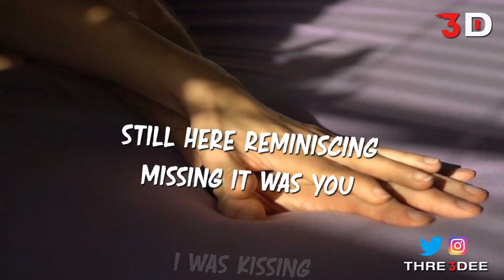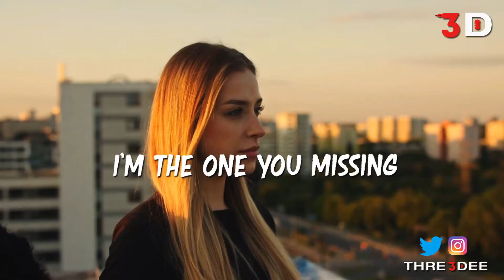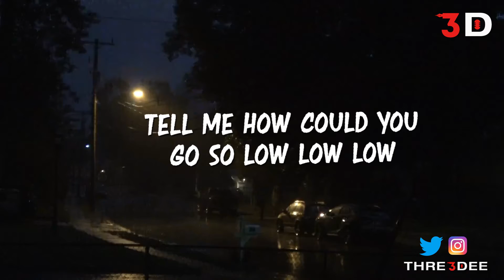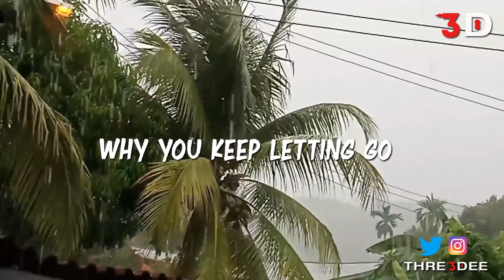I JUST NEED THRE3DEE - PROD: ANNO DOMINI NATION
“33 FLAVOURS” is the debut Album from Thre3dee, released March 3, 2022.
The album 33 flavours with 33 fresh new vibes is a examination of the many societal woes the world faces in and before the after pandemic mindsets and lives have all been changed and affected
. The album is a mixture of many emotions & experience we experience in life and Thought Box Records along with Thre3dee had to bring to workd 33 flavors hopin you enjoy the flavours as the world is working on its road to recovery (One Nation)  included

Thre3Dee now Available on